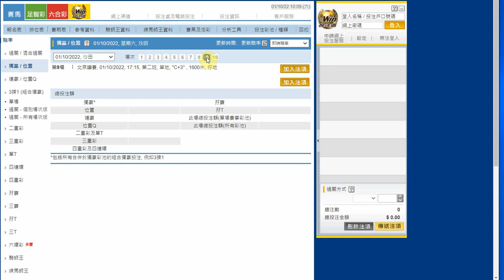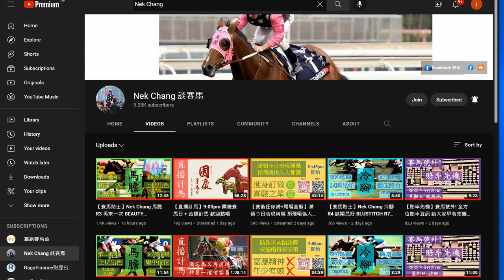【賠率先機】賽馬號外! 全方位賠率資訊 讓大家早著先機 2022-10-01